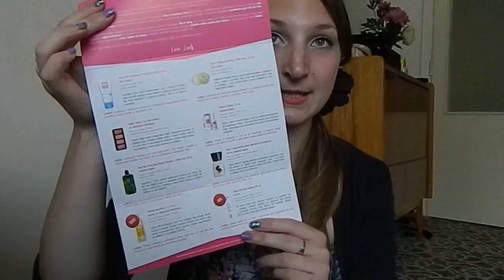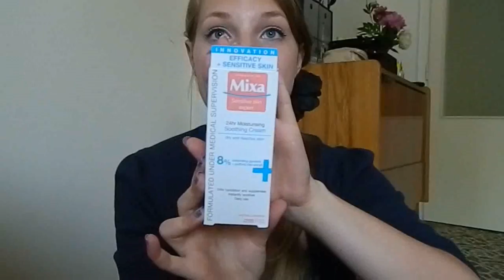Ladybox - červen 2013.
Představím vám poslední Ladybox tak jak ho známe, od příštího vydání už to bude jiné.. Ladybox nebude jen Ladybox, ale bude to Ladybox + SenzaBox v jednom :) Ale to trochu předbíháme, pojďme se podívat na obsah toho červnového.. vůbec to totiž není k zahození! :)